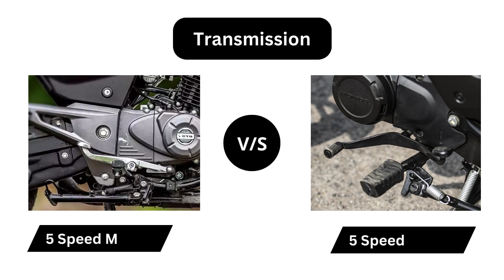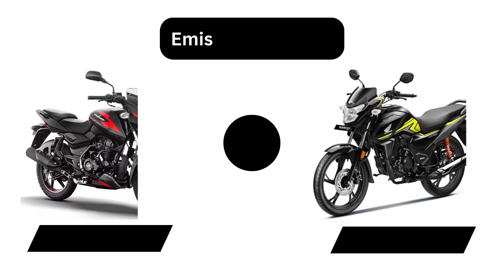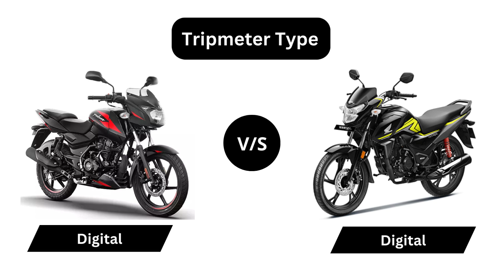Bajaj Pulsar 125 vs Honda SP 125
Here is the comparison of Bajaj Pulsar 125 vs Honda SP 125

• Bajaj Pulsar 125 - (Engine Capacity - 124.4 cc, Kerb Weight - 140 kg, Max Power - 11.64 bhp @ 8,500 rpm)
On-Road Price in Delhi - ₹ 98,537

• Honda SP 125 - (Engine Capacity - 124 cc, Kerb Weight - 116 kg, Max Power - 10.72 bhp @ 7,500 rpm)